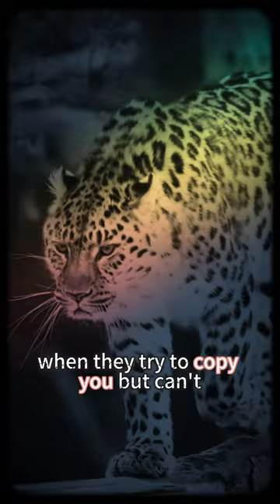True quotes motivation inspiration cheetah